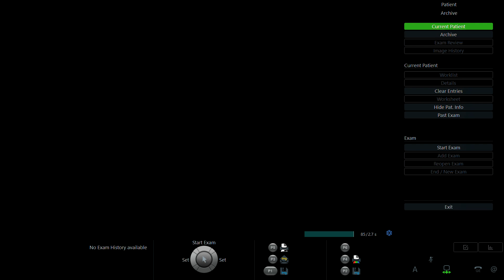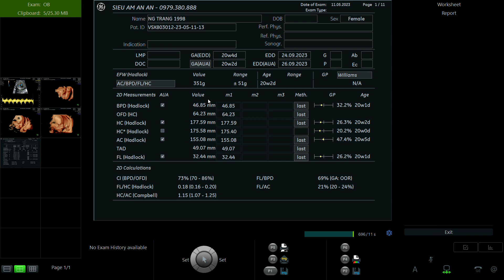NGUYỄN TRANG 1998